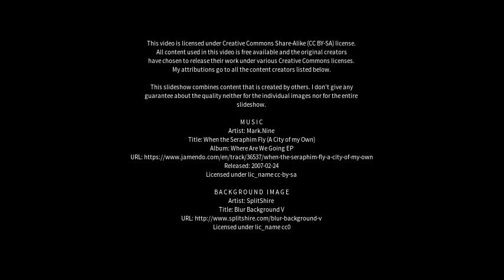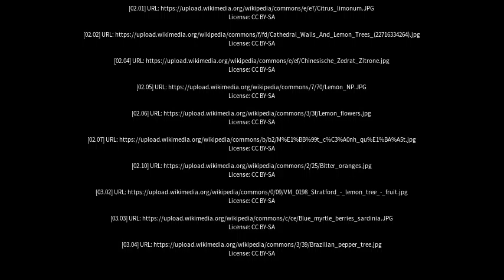Best places to visit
Best places to visit - Lemon Tree (Australia) Best places to visit - Slideshows from all over the world - City trips, nature pictures, etc.